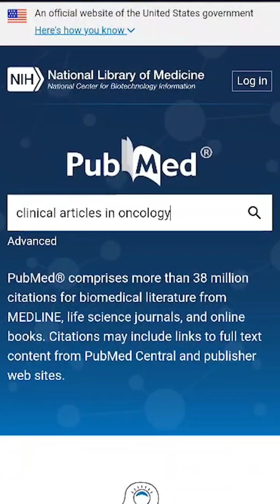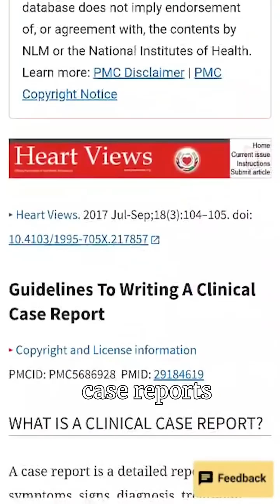Not everyone loves clinical research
Honestly, I didn’t either at first.
But here’s what I’ve learned: it’s one of the most rewarding decisions you can make for your medical career.

After completing my MD in Radiation Oncology in India, I transitioned into a Postdoctoral Research Fellowship in the USA — and little did I know how deeply research would shape my path.

🧠 It boosted my CV
✍️ Gave me the confidence to publish
🌍 Increased my visibility nationally and internationally
💡 And most importantly — it reminded me that the work we do can directly impact patients’ lives.

Ask yourself: When do you question deeply? How often do you ask why?
Being a great author takes time, but curiosity is where it starts. Sometimes, even reading one good research article can spark that journey.